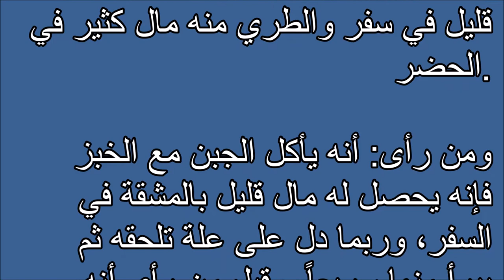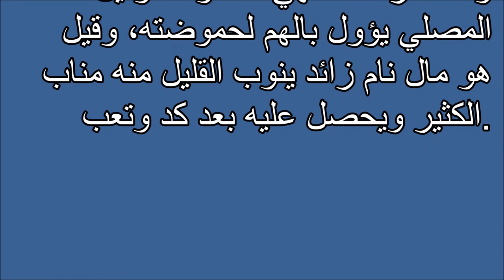تفسير الأحلام الأجبان Tafsir ahlam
تفسير,
ابن سيرين,
تفسير احلام ابن سيرين,
تفسير حلم,
تفسير الاحلام للامام الصادق,
مفسر الاحلام,